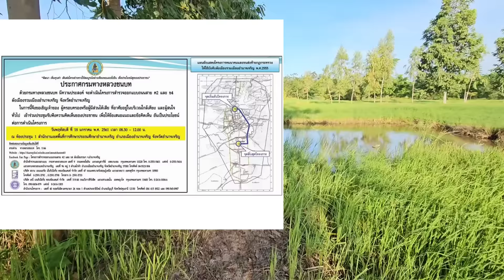เตรียมย้ายบ้านสีขาว​ ! พี่เหน่งพาดูที่ดิน​ ที่วิ่งเล่นเพิ่มใหม่​ ของน้องหมา3แสบ​ ย้ายพร้อมตู้คอนฯ​